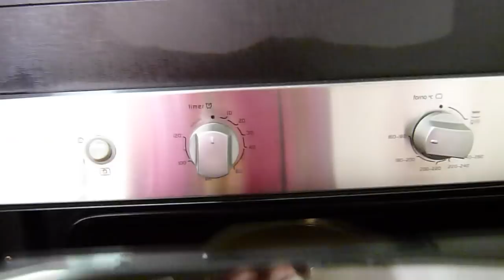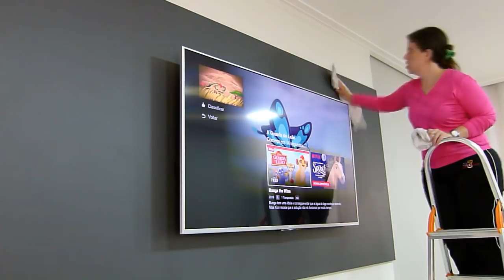Limpando onde ninguém vê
No vídeo de hoje eu mostrei minha rotina de 3 dias.

Bjs
Stella